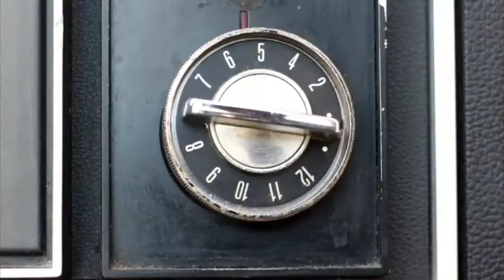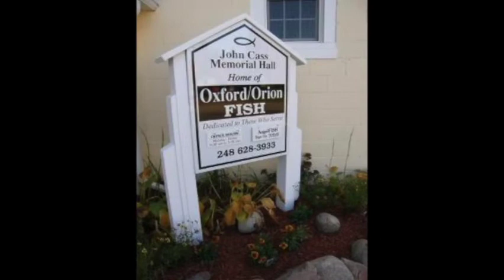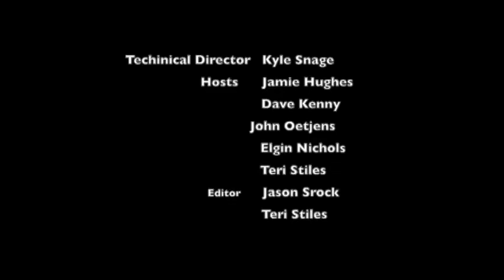Oxford News This Week: 1-18-16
Local news from Oxford, Michigan and surrounding areas